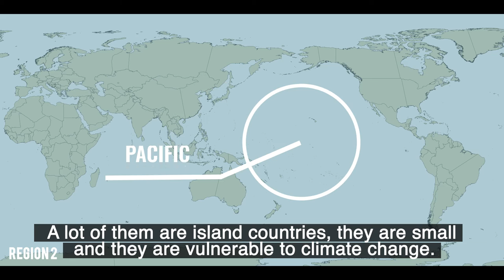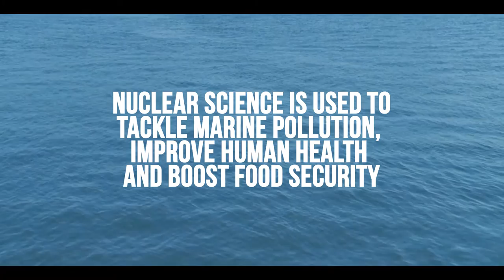IAEA to Help Small Island Developing States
They have small but growing populations, who depend on the ocean for their livelihood. They’re also particularly vulnerable to the effects of climate change, including natural disasters and rising sea levels.

The IAEA provides guidance and technical expertise for countries to apply nuclear techniques, maximizing the benefits of nuclear technology in safe and secure ways and in line with established regulations and standards.

Producer: Svetlomir Slavchev, Josef Weilguny